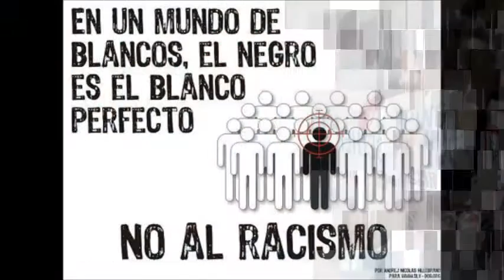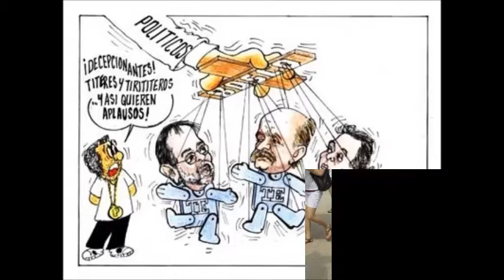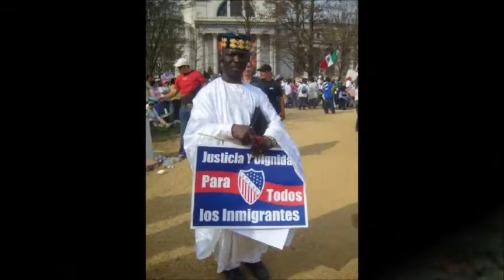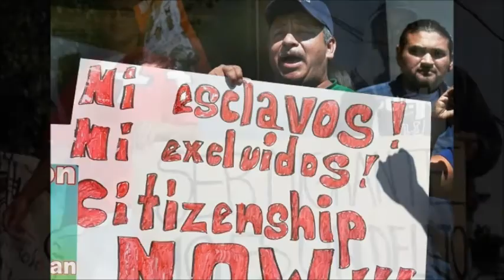"Si se puede" KINTO SOL.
Gracias Casa de Maryland.